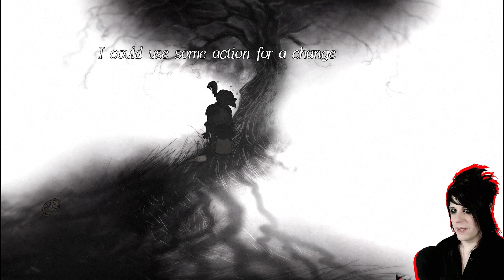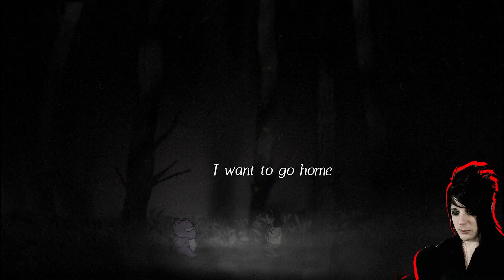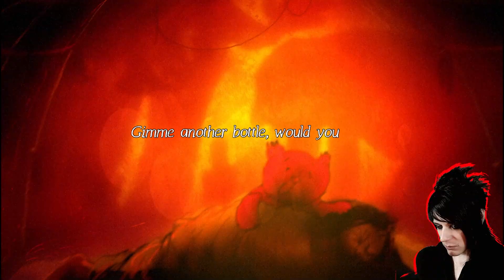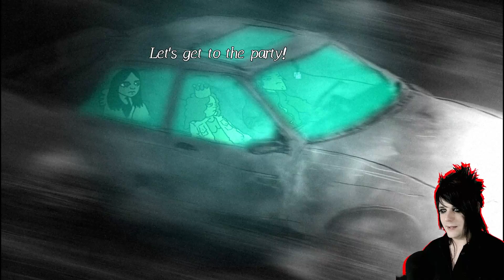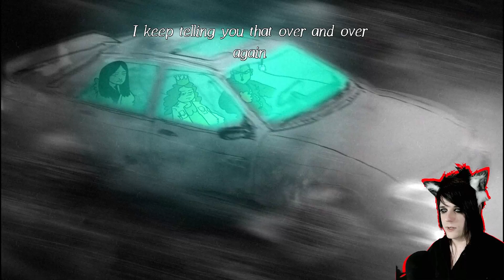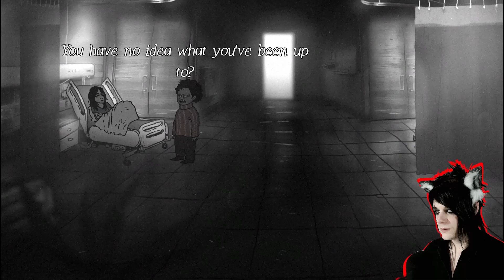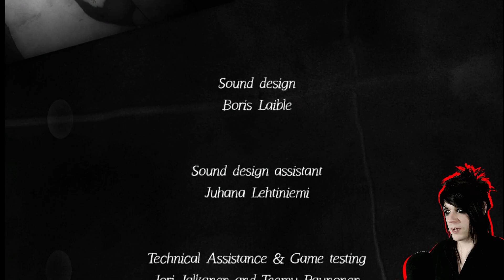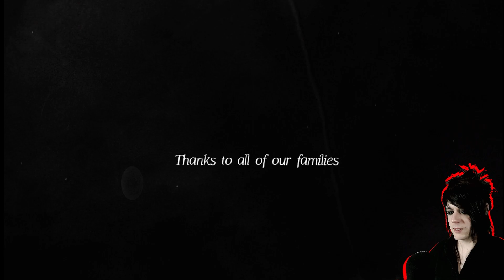A SAD GAME ABOUT SUBSTANCE ABUSE - Lydia [full game playthrough]